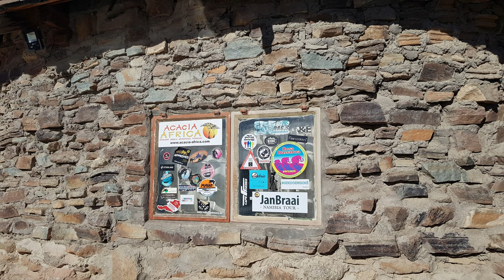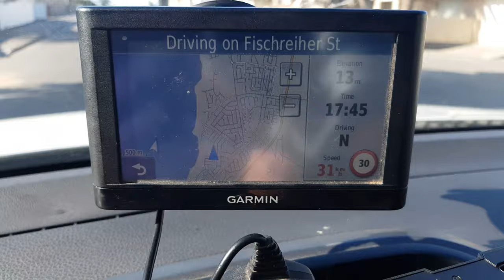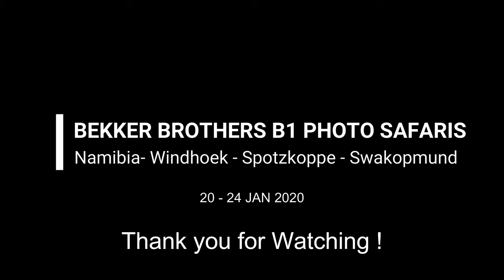B1 Photo Safaris Namibia Sptizkoppe Swakopmund Walvis 2 of 4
This is the second episode of our photo safari travels in Namibia 2 of 4

The following places are in the video:
Windhoek City view
Spitzkoppe
Swakopmund - Sand Dune driving
Walvisbay - Pelican Point - Seal colony - Flamingoes

This is the R&R part of the tour so here you can do some gaming adventures in the Namibian Desert like driving on the dunes at Walvisbay with a dune buggy. We also visited pelican point with some amazing seal and flamingo action.

Hope you enjoy the semi behind the scenes movie clips.

0:00 - Intro
00:18 - Windhoek City view
00:38 - Bekker Brothers Hennie & Bernhard Bekker
00:54 - Spitzkoppe close to Swakupmund
06:54 - Our trusty Amarok Double cab 4 x 4
07:05 - Swakopmund beach front
10:22 - Sand dune buggy driving in Walvisbay with Daredevil Adventures
17:30 - Vehicle service and more Swakopmund town
21:20 - Sunset over the South Atlantic Ocean
21:53 - Walvisbay and pelican point
26:20 - Flamingoes at Walvisbay
28:25 - Pelican point beach
29:00 -Seal colony and ships
30:15 - Ship in the desert
30:42 - Massive sand dunes Dune 7

Video by:  Bernhard & Hennie Bekker
Safari Company: B1 Photo Safaris